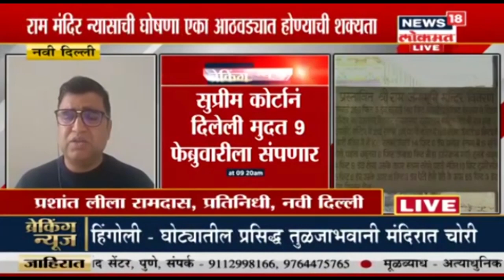राम मंदिर न्यासाची घोषणा एका आठवड्यात होण्याची शक्यता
राम मंदिर न्यासाची घोषणा एका आठवड्यात होण्याची शक्यता  आहे। पुढच्या काही दिवसांत सुप्रीम कोर्टानं दिलेली मुदत संपणार आहे।